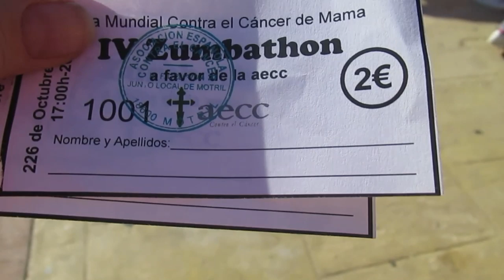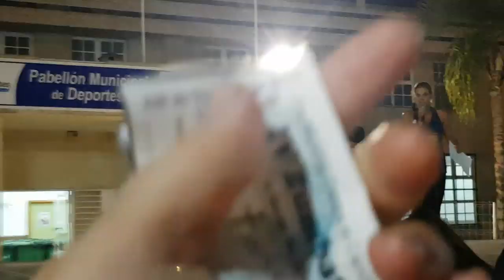Испания жжот. ZUMBA- 3 часа. Еле живая. ИСПАНИЯ Влог